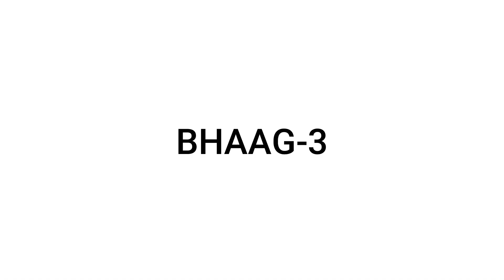LAST SUMMER BGMI GAMEPLAY 🥵